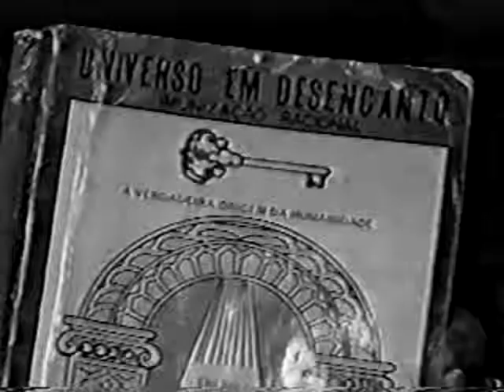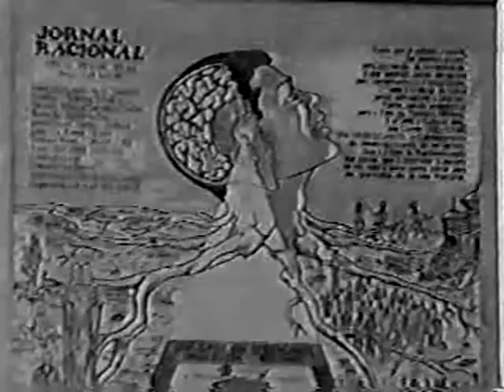Divulgacao Cultura Racional Sergipe 11 de 13.mpg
Entrevista com o estudante de Cultura Racional, Sr. Ladislau numa Rádio em Aracaju, estado do Sergipe (Brasil) no mês de Agosto de 1999. - Parte 11 de 13